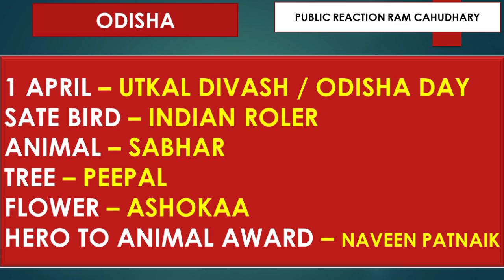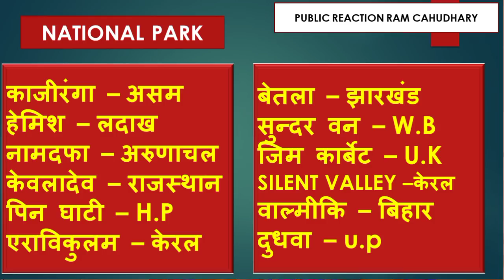खुल्लमखुल्ला Test । Ep.# 206 | Static Gk & Current Affairs Revision by Ram Chaudhary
खुल्लमखुल्ला Test । Ep.# 205 | Static Gk & Current Affairs Revision by Ram Chaudhary